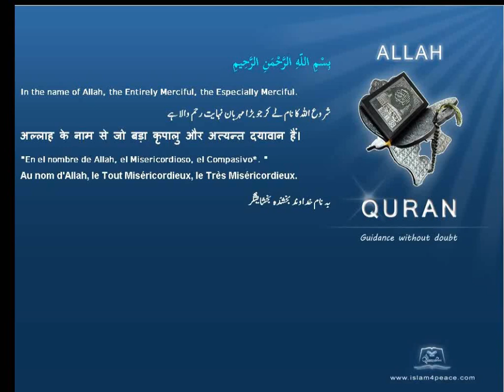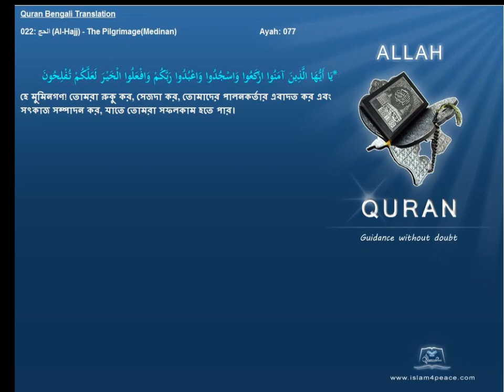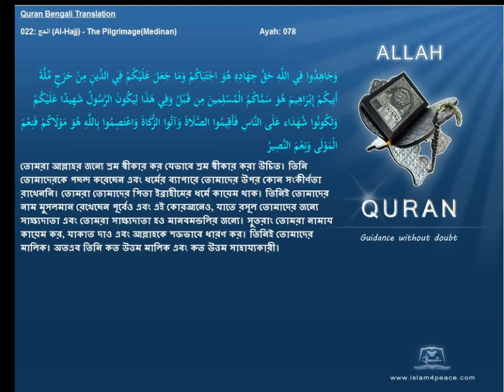Quran Bengali Translation 022 الحج Al Hajj The PilgrimageMedinan Islam4peace com